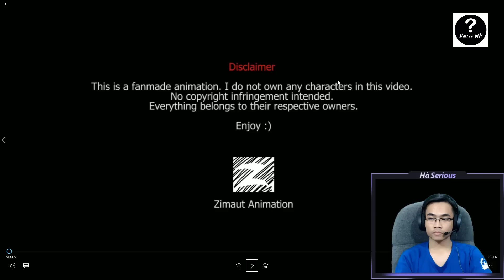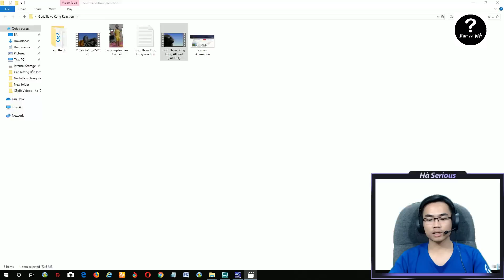Godzilla vs King Kong (Hà Serious Reaction) || Bạn Có Biết?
Godzilla vs King Kong Reaction bởi Hà Serious

This is the English Version Channel of Bạn Có Biết Channel, you can check out now:

Mein Kanal bietet Videos über interessante Fakten, Kämpfe von Monstern, Tieren oder Charakteren wie Superhelden.

私のチャンネルは興味深い事実、モンスターの戦い、動物、またはスーパーヒーローのようにも架空の人物についてのビデオを提供しています。
最新のビデオを入手するには、自分のチャンネルを購読してください。